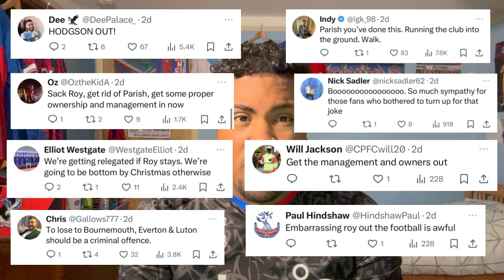CRYSTAL PALACE 1-2 LIVERPOOL VLOG 23/24 *CORRUPT DAYLIGHT ROBBERY FROM THE SCOUSER IN BLACK😡*